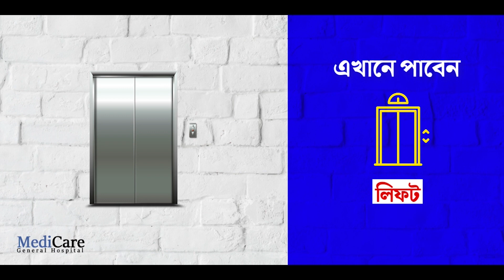হয়নি কোনো উন্নয়ন, চেয়ারম্যানের জবাব চেয়ে পৌরসভা ঘেরাও করল তৃণমূলের কর্মীরাই।—প্রতিবাদী আওয়াজ